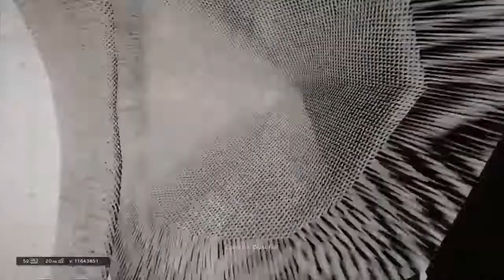Rainbow Six Siege: Too Good for You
Too much Jew, needs more me